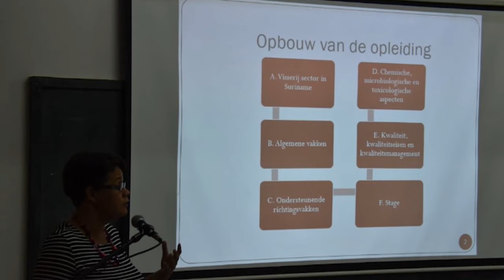17 01 2018 Start kwaliteitsmanagement in de visserijsector